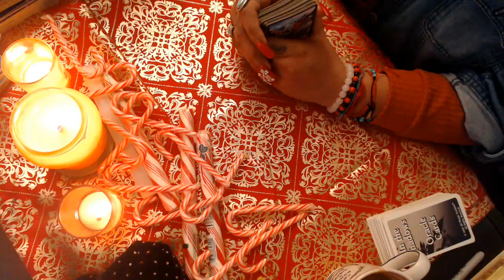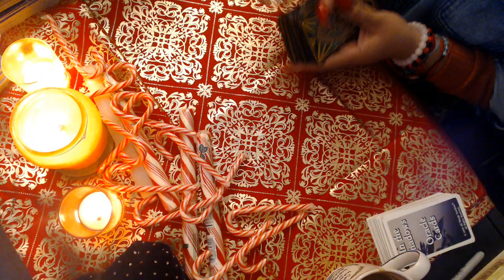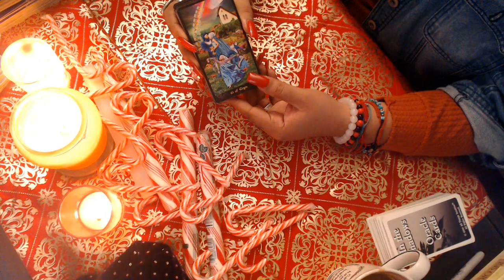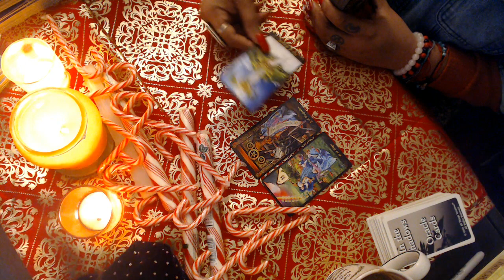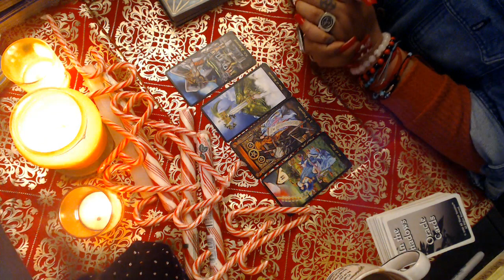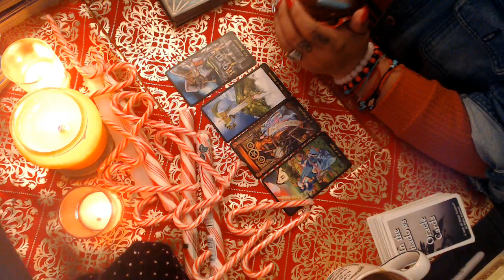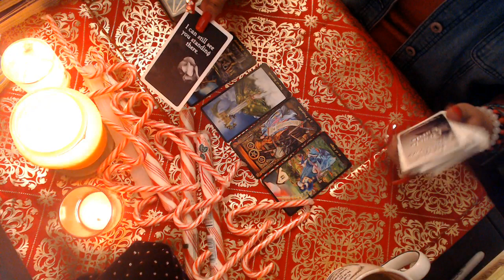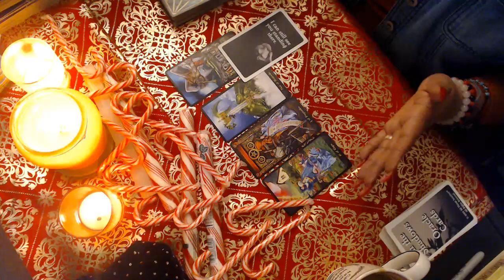VIRGO- DECEMBER LOVE "RECONNECTING WITH A SOULMATE" 2021